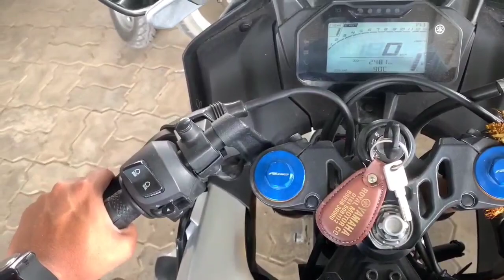My First Vlog On Youtube On Yamaha R15 M Travel To Nakodar To Jalandhar Jai Sai Laddi Shah Ji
Show Some Love Keep Supporting

Ludhiana To Nakodar
Nakodar To Jalandhar
Jalandhar To Ludhiana

tanishqkashyap786
rider_navusingh001
kanishqkashyap786

Nakodar mela2023
Jai Baba Murad Shah Ji
Jai Sai Laddi Shah Ji